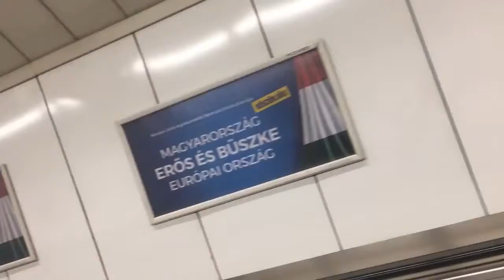Plakátmagány - Négysoros (feat. Pilinszky János)